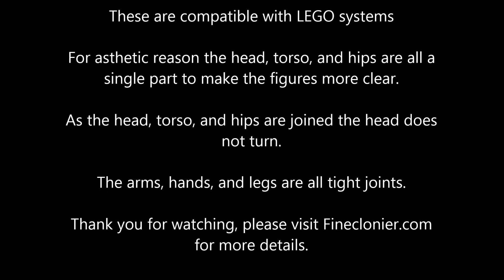Transparent Figure - CUSTOM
I am trying to demonstrate the quality of the hand made transparent miniature figures.

Will apologize for portions of the video the camera struggles with white balance and focus due the the clarity of the figure.